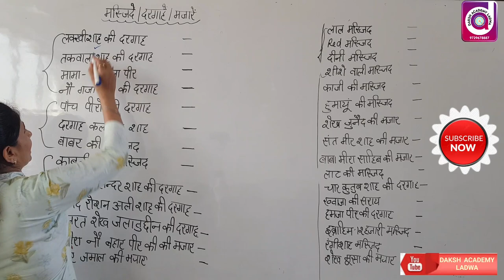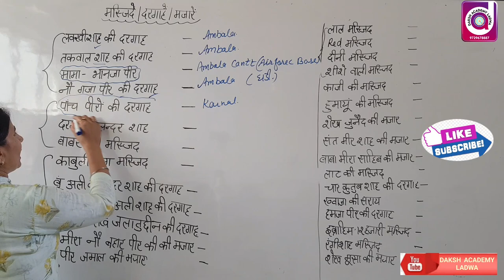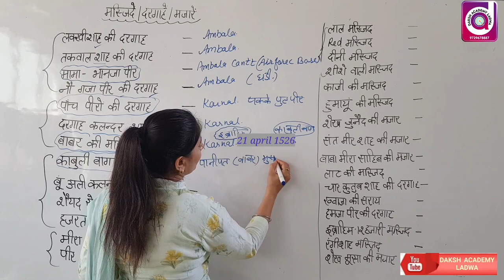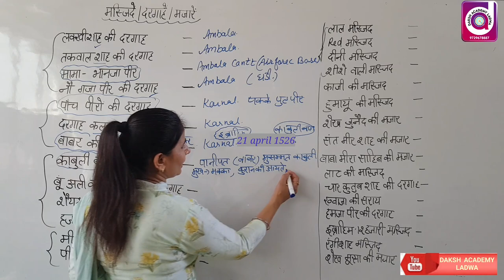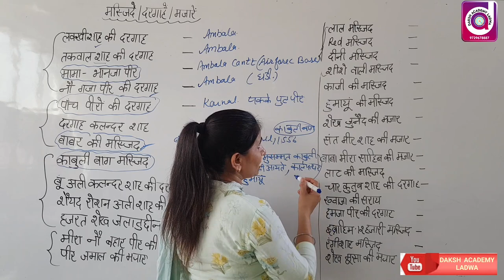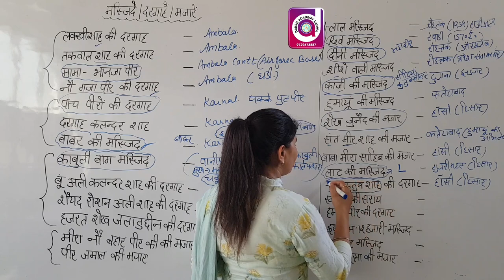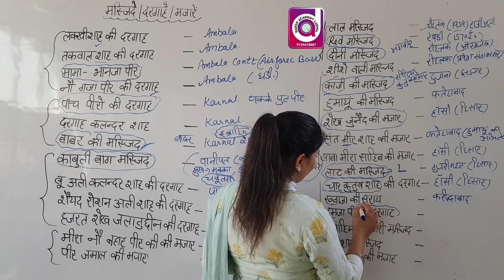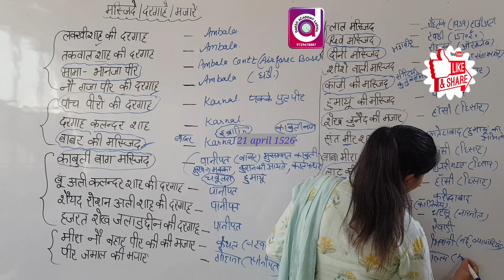HARYANA KI MASJIDE/DARGAHEN/MAJARE/हरियाणा की मस्जिदें/दरगाहें/मज़ारें/HR GK/HSSC/ BY GURJIT MAM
HARYANA POLICE / GK/HSSC/FEMALE SUPERVISOR/GRAM SACHV/BY GURJIT MAM HR GK/HARYANA POLICE /1000+ SERIES/HARYANA GK/HSSC/FEMALE SUPERVISOR/GRAM SACHV/BY GURJIT MAM

hi students,

In this video gurjit mam has explained us about previous year question papers of haryana police. This is very useful for students preparing for hssc, ssc , htet ,ctet , railway , chal , cgl

Shabd aur Pad / शब्द और पद में अंतर